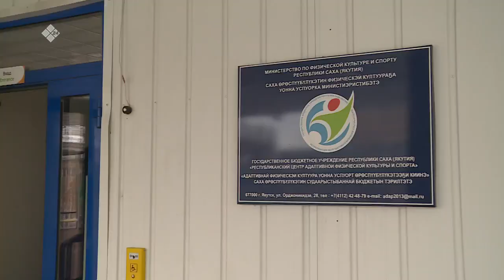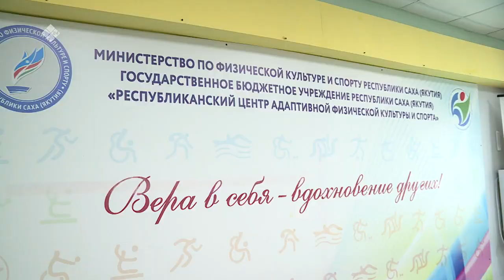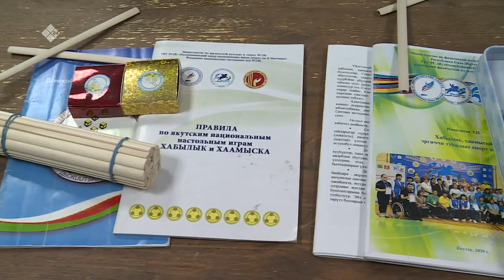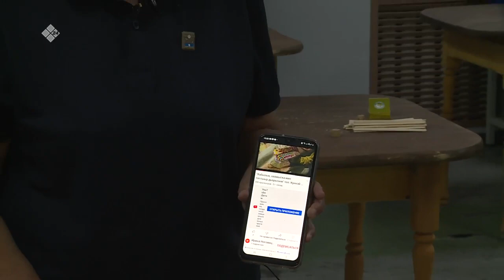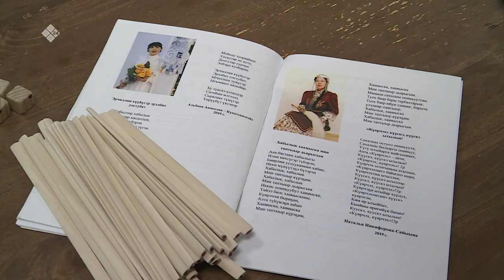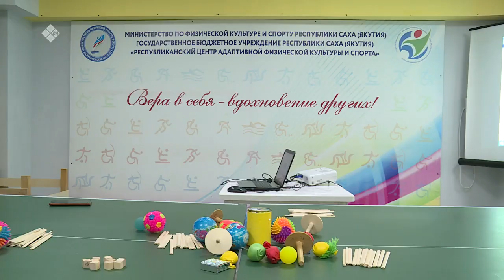«Бу Дьокуускай» биэриигэ: остуол оонньууларын куруһуога (20.10.22)